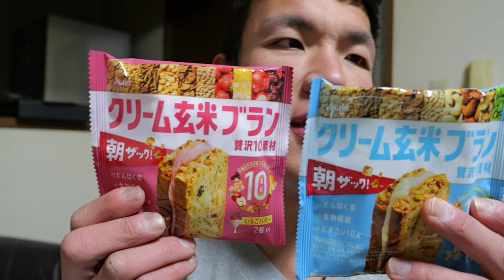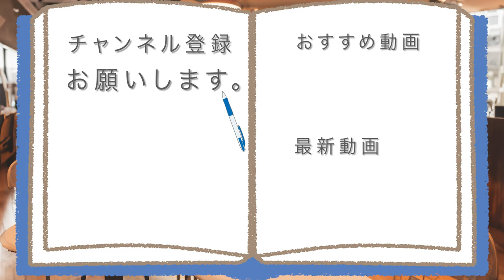アサヒ クリーム玄米ブランで満足できる?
【変わった形の玄米お菓子?】
アサヒ食品の光を浴びて育った
玄米から生み出されたブランで、
私とあなたを満足させてくれるのかな。

アマゾンほしい物リスト↓